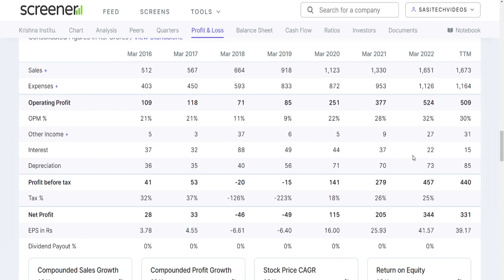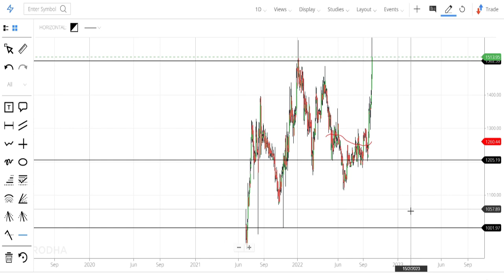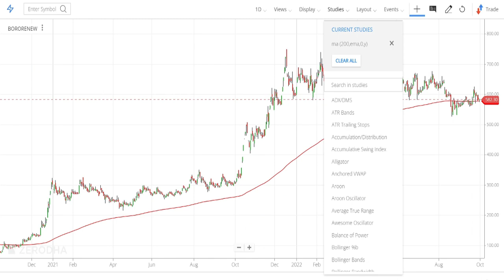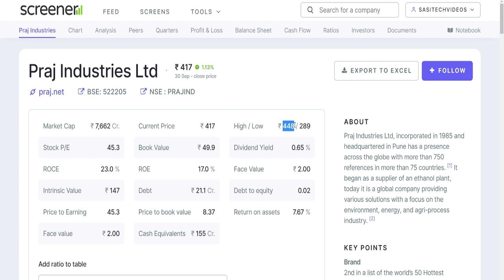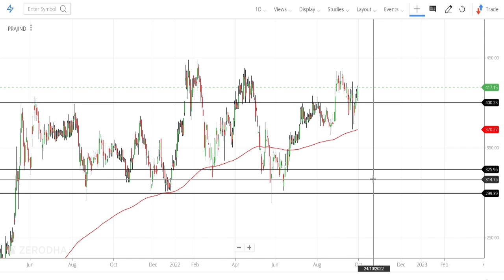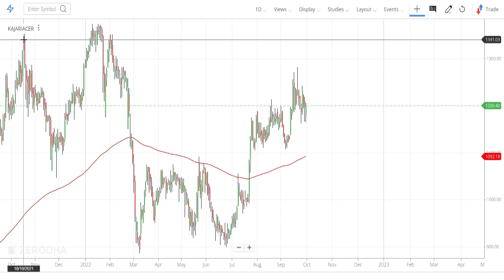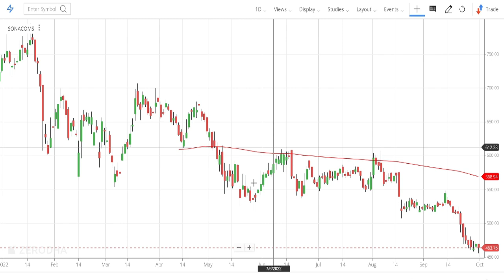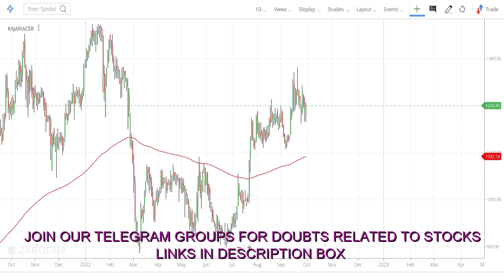Best 3 Midcap Stocks with High upside Potential | Midcap Stocks to Invest now | Start SIP